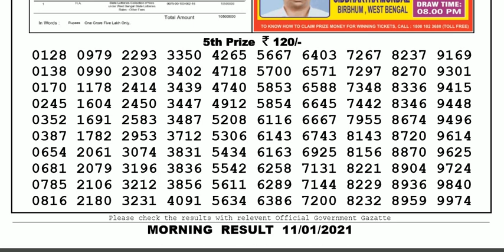Lottery Sambad Lottery Result 11.55am 11.01.20 Nagaland Lottery Live gdn